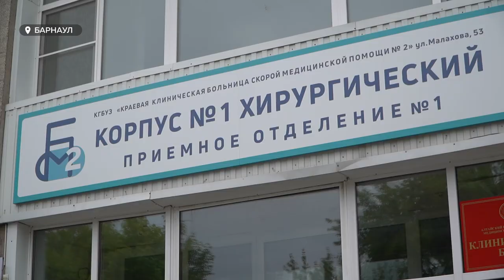"И молодым, и опытным". Виктор Томенко рассказал о новых выплатах медицинским работникам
С июля алтайские медики начнут получать новые выплаты. Доплаты коснутся молодых специалистов и опытных врачей-наставников. Об этом сообщил губернатор края Виктор Томенко. В день медицинского работника он посетил одно из крупнейших учреждений отрасли,  пообщался с сотрудниками и рассказал о новых мерах поддержки.